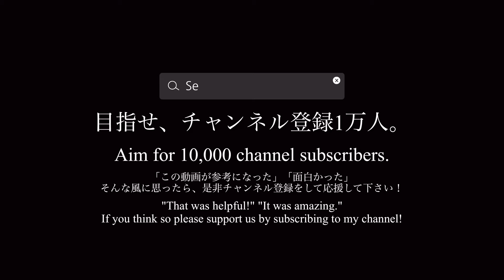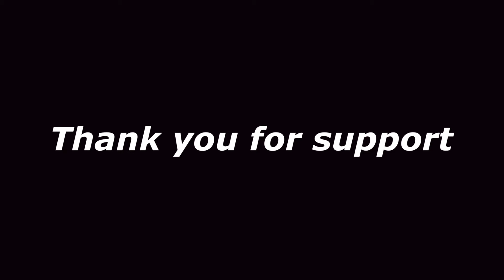かなり効く！ストローク強化の為のスペシャルメニュー！